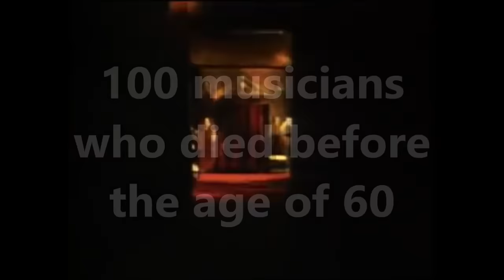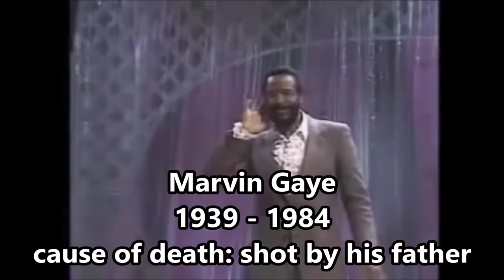100 Musicians Who Died Before the Age of 60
1. Buddy Holly
2. Ritchie Valens
3. Eddie Cochran
4. Johnny Burnette
5. Sam Cooke
6. Nat King Cole
7. Bobby Fuller (The Bobby Fuller Four)
8. Otis Redding
9. Brian Jones (Rolling Stones)
10. Jimi Hendrix
11. Janis Joplin
12. Jim Morrison (The Doors)
13. Jim Croce
14. Bobby Darin
15. Cass Elliot (The Mamas and the Papas)
16. Pete Ham (Badfinger)
17. Elvis Presley
18. Marc Bolan (T. Rex)
19. Ronnie Van Zant (Lynyrd Skynyrd)
20. Keith Moon (The Who)
21. Sid Vicious (Sex Pistols)
22. Van McCoy
23. Minnie Riperton
24. Bon Scott (AC/DC)
25. Ian Curtis (Joy Division)
26. John Lennon (The Beatles)
27. Bob Marley
28. Harry Chapin
29. Karen Carpenter (The Carpenters)
30. Dennis Wilson (The Beach Boys)
31. Jackie Wilson
32. Marvin Gaye
33. Ricky Nelson
34. Cliff Burton (Metallica)
35. Andy Gibb
36. Roy Orbison
37. Melanie Appleby (Mel & Kim)
38. Del Shannon
39. Steve Clark (Def Leppard)
40. Freddie Mercury (Queen)
41. Frank Zappa
42. Harry Nilsson
43. Dan Hartman
44. Kurt Cobain (Nirvana)
45. Selena
46. Shannon Hoon (Blind Melon)
47. London Boys
48. Tupac Shakur (2Pac)
49. Brian Connolly (The Sweet)
50. The Notorious B.I.G.
51. Jermaine Stewart
52. Jeff Buckley
53. John Denver
54. Michael Hutchence (INXS)
55. Falco
56. Carl Wilson (The Beach Boys)
57. Tammy Wynette
58. Eddie Rabbitt
59. Dusty Springfield
60. Scatman John
61. Ofra Haza
62. Paul Young (Mike and the Mechanics)
63. Benjamin Orr (The Cars)
64. Kirsty MacColl
65. Charles Pettigrew (Charles and Eddie)
66. Aaliyah
67. Melanie Thornton (La Bouche)
68. George Harrison (The Beatles)
69. Lisa 'Left Eye' Lopes (TLC)
70. Joe Strummer (The Clash)
71. Maurice Gibb (Bee Gees)
72. Barry White
73. Robert Palmer
74. Laura Branigan
75. Luther Vandross
76. June Pointer (Pointer Sisters)
77. Brad Delp (Boston)
78. Dan Fogelberg
79. Michael Jackson
80. Stephen Gately (Boyzone)
81. Pauly Fuemana (OMC)
82. Doug Fieger (The Knack)
83. Rich Cronin  (LFO)
84. Gary Moore
85. Nate Dogg
86. Amy Winehouse
87. Jani Lane (Warrant)
88. Whitney Houston
89. Chrissy Amphlett (Divinyls)
90. Chris Kelly (Kris Kross)
91. Colin Vearncombe (Black)
92. Prince
93. Pete Burns (Dead or Alive)
94. George Michael
95. Robert Miles
96. Chris Cornell (Soundgarden)
97. Chester Bennington (Linkin Park)
98. Dolores O'Riordan (Cranberries)
99. Avicii
100. Devin Lima (LFO)